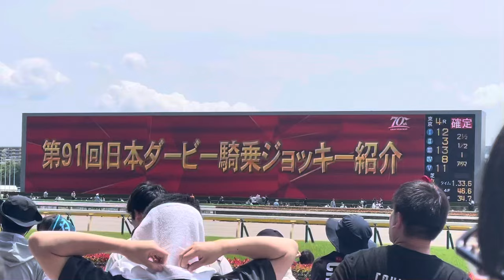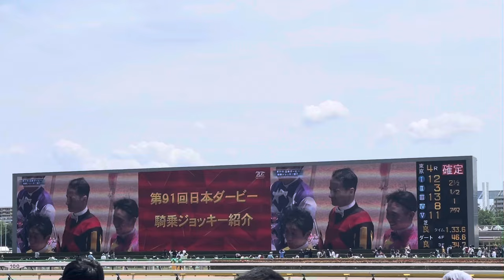【現地映像】第91回日本ダービー 騎乗ジョッキー紹介